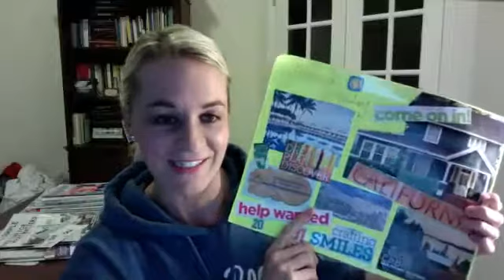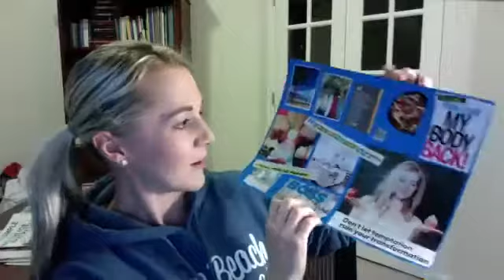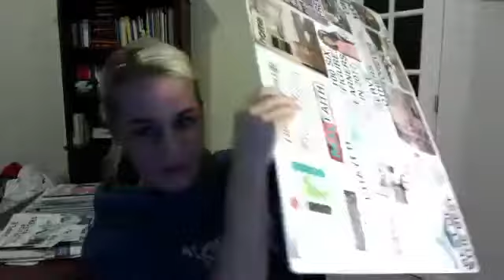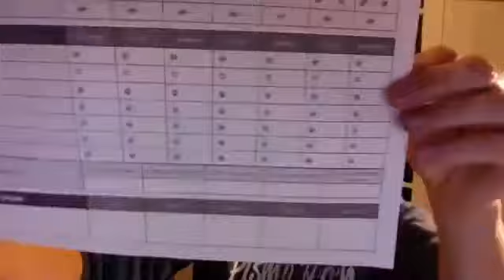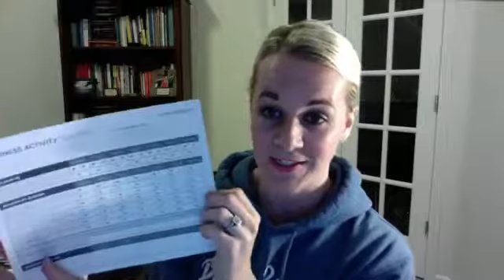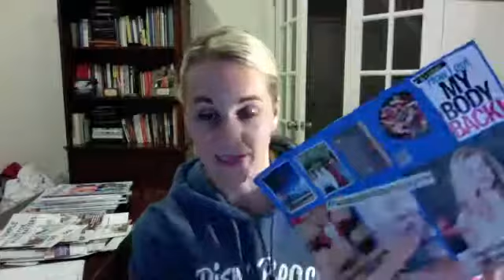Jan 3 Vision Board Call